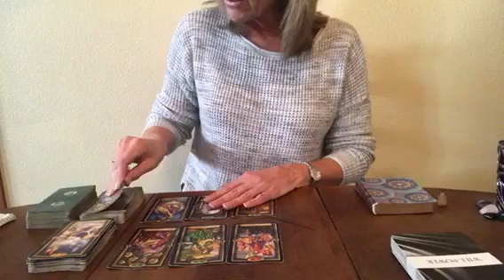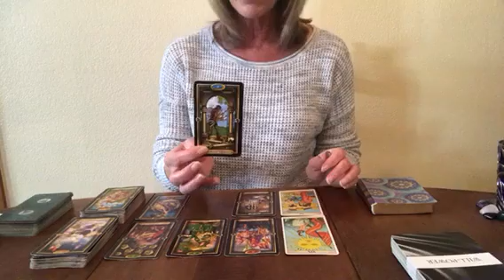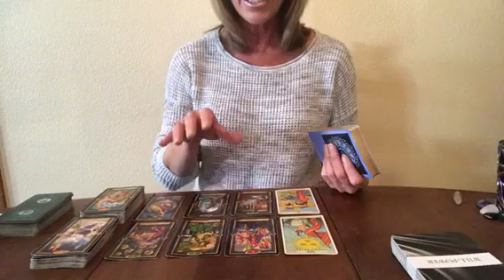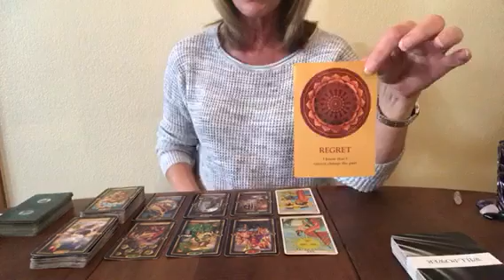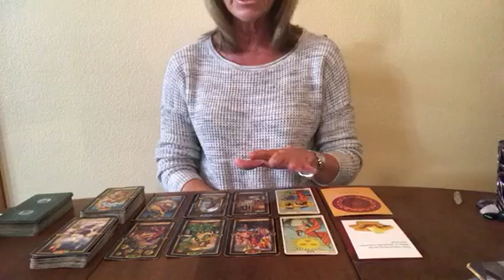Aries February Mid Month Tarot- Now You Prosper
*scroll to bottom & select which sign to watch

Much Love
Lori Ann